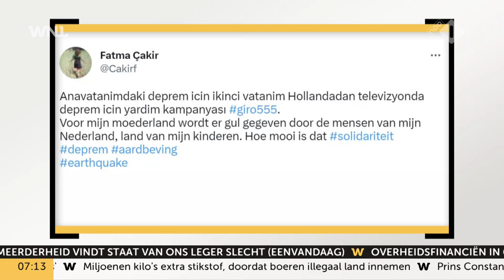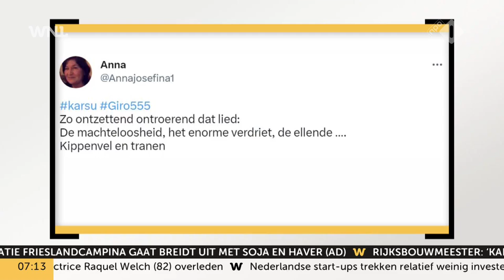Bijna 89 miljoen voor Turkije en Syrië, zangeres Karsu zorgt voor tranen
De voorlopige eindstand van de actiedag van Giro555 bedraagt bijna 89 miljoen euro, zo werd bekend tijdens de live-uitzending op NPO 1, die werd gepresenteerd door Chantal Janzen. Zangeres Karsu, die verschillende familieleden door de aardbeving verloor, zorgde voor tranen in de studio, én bij de tv-kijkers thuis.